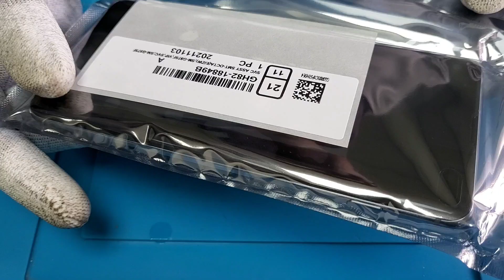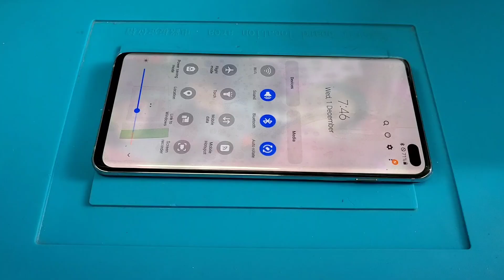Samsung Galaxy S10 Plus Disassembly Teardown Repair Video ! Screen Replacement !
Samsung Galaxy s10 plus assembly

Samsung Galaxy s10 plus Disassembly